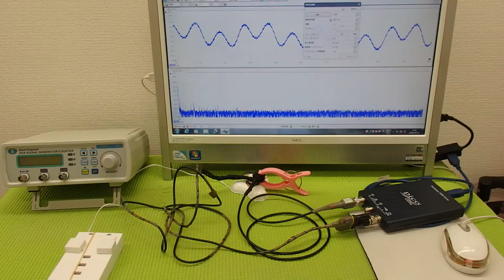オリジナル超音波プローブの「発振・制御」 ultrasonic-labo